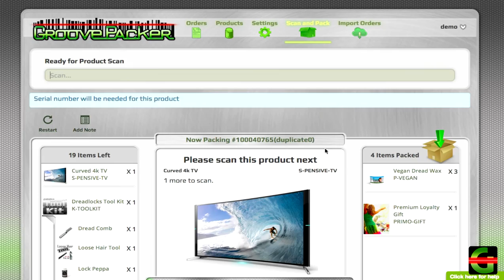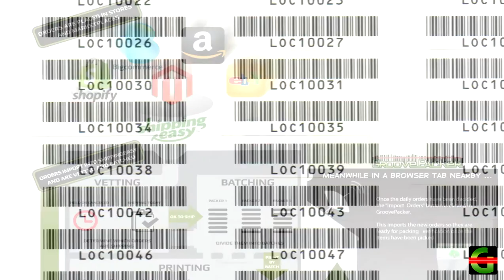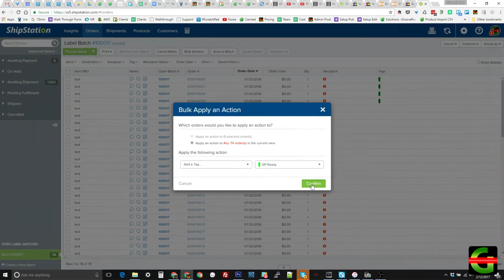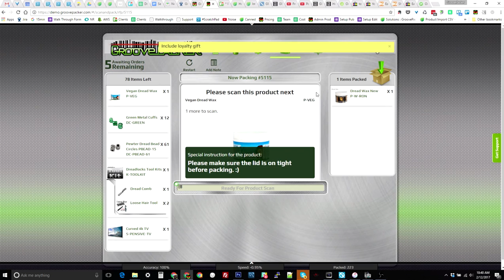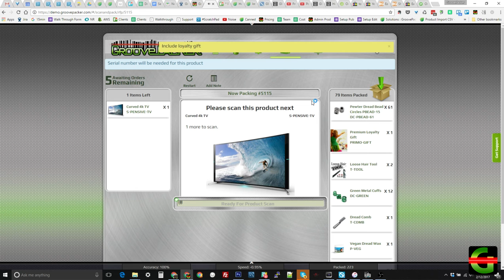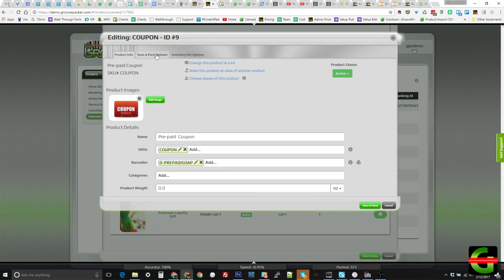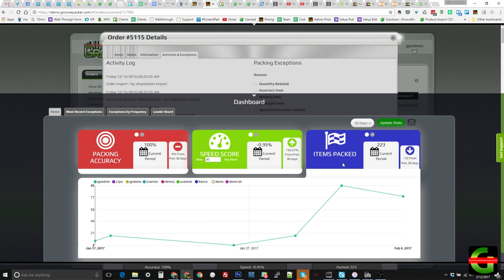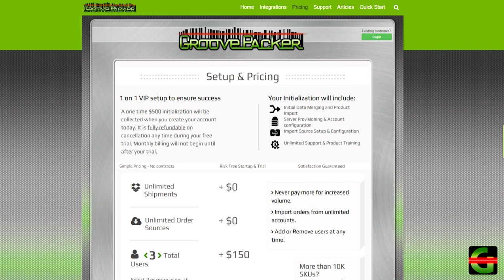Stop Shipping Errors with ShipStation ShippingEasy & ShipWorks using Barcode Scan Pack QC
This is a full Demo of GroovePacker. See how barcode scan and pack QC can be added to your existing ShipStaiton, ShippingEasy, ShipWorks or Ecomdash workflow to eliminate costly shipping mistakes.